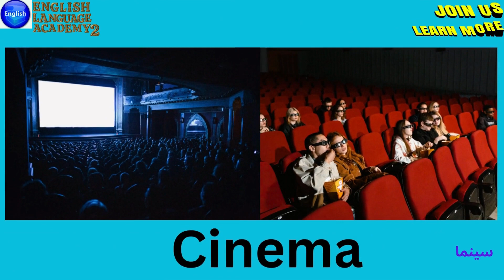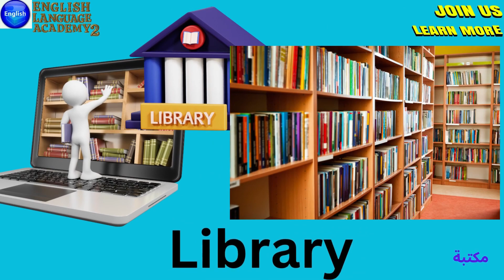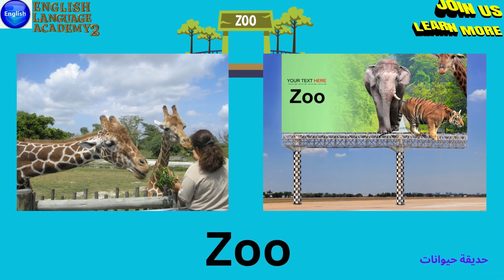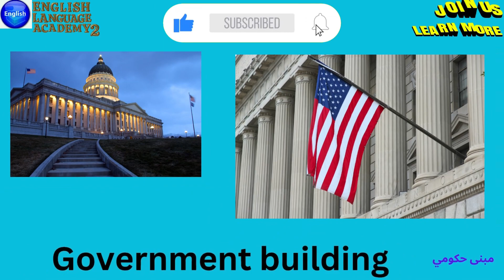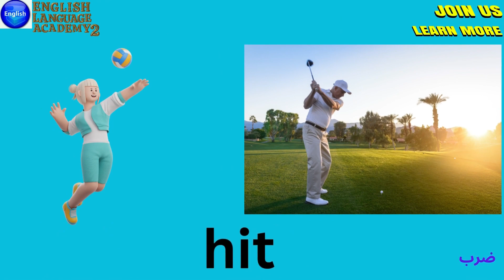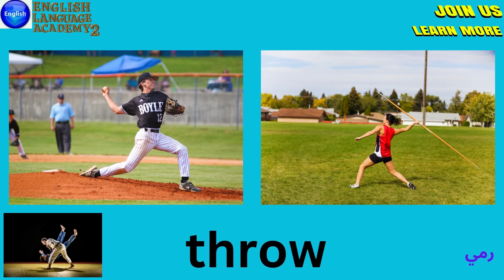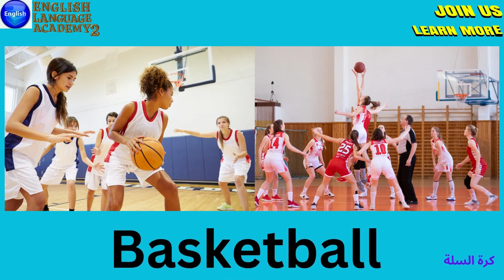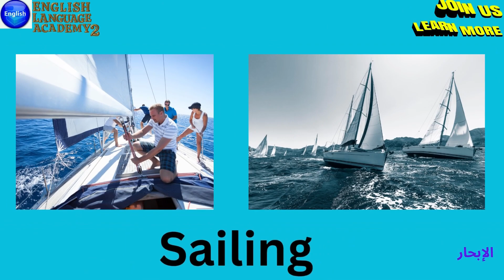English Vocabulary With Pictures For Daily Use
English Vocabulary With Pictures For Daily Use. Master English Vocabulary: How Pictures Can Boost Your Reading Skills.
Unlock the Secrets of English Vocabulary with Captivating Pictures. The Surprising Power of Visuals: Enhancing English Vocabulary through Pictures. Supercharge Your English Reading: Discover the Magic of Vocabulary with Pictures. From Words to Images: Revolutionize Your English Reading with Visual Vocabulary.  Daily English Vocabulary: Listen, Read, Speak and Practice English. English Vocabulary: Learn, Listen and Speak English In Easy Way. Words that will help you communicate with confidence. Whether you're a second language learner or simply looking to improve your English skills, this video is perfect for you. We understand that learning a new language can be overwhelming, but with our fast and effective method, you'll be able to master these words in no time. Our engaging and easy-to-follow presentation style will keep you engaged and entertained while you learn. You can learn more and more from this useful video. this video contains a variety of common English vocabulary for public places and sport for daily use.